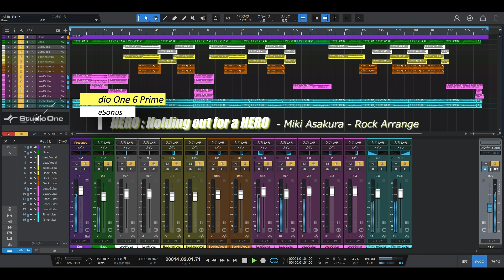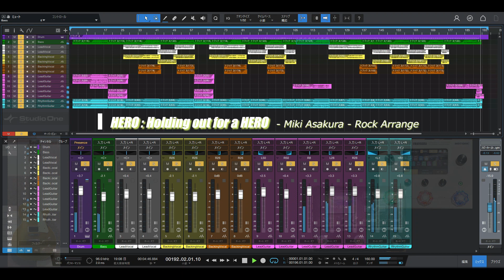ヒーロー：HOLDING OUT FOR A HERO - 麻倉未稀 - ロックアレンジ // Blitz BLP-450(ｗ/Gibson 496R/500T)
麻倉未稀の「ヒーロー：HOLDING OUT FOR A HERO 」をロックアレンジしてみた。

Studio One 6 Primeで作成。
ギター：Blitz BLP-450
　　　　(ｗ/Gibson 496R/500T)
ベース：Fender Jazz Bass

エフェクタ：
HOTON：AMPERO II STOMP
LINE6 : HX STOMP
HMPF：Glossy Booster
録音環境 :
DAW：Studio One 6 Prime
AudioI/F：LINE6 HX STOMP